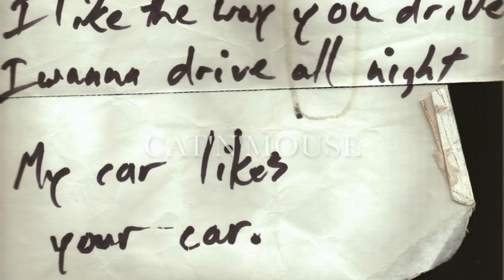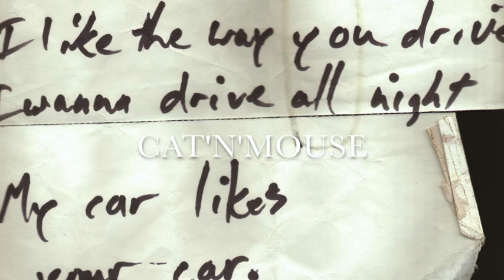Cat'n'Mouse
From the 2000 album Primitive Road.